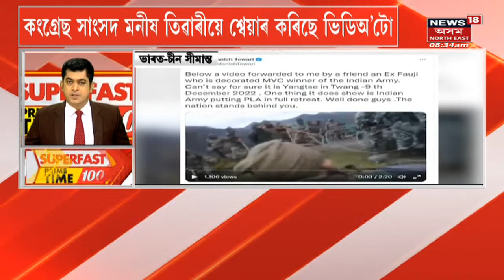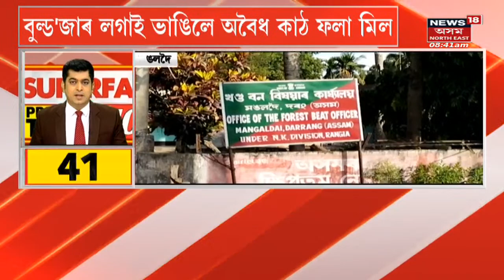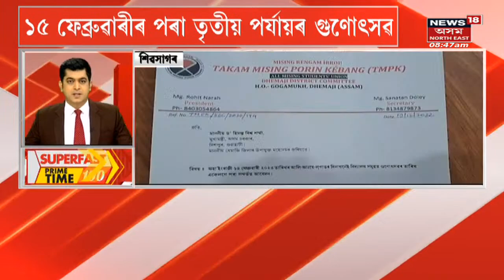Superfast Prime Time 100 : দূৰ হ'ব Gamocha ৰ ভোজালকৰণ | Assamese News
Superfast Prime Time 100 | দূৰ হ'ব Gamocha ৰ ভোজালকৰণ  । Gamocha ই লাভ কৰিলে GI Tag